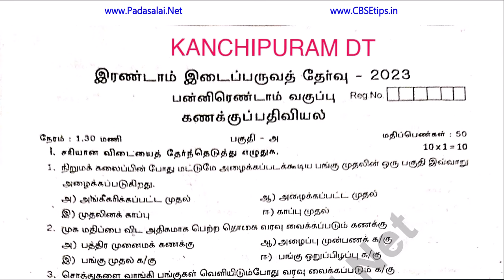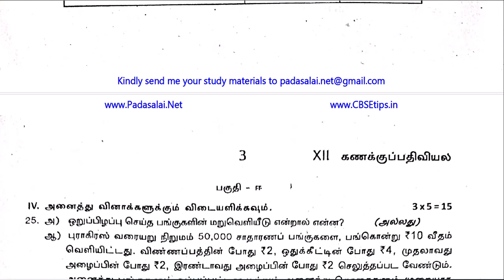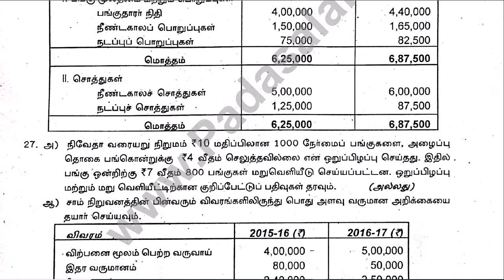12th Accountancy 2nd Mid Term Test 2023 Original Question Paper Kanchipuram District TM